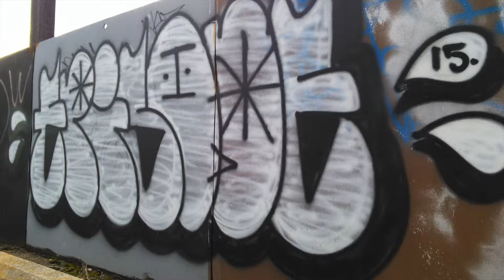LIL MAMA, LIP GLOSS, DJEMBE DRUM COVER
Whatcha know bout me whatcha, whatcha, know? I love this song and this groove. Visit Lil Mama's website to check out her new material.